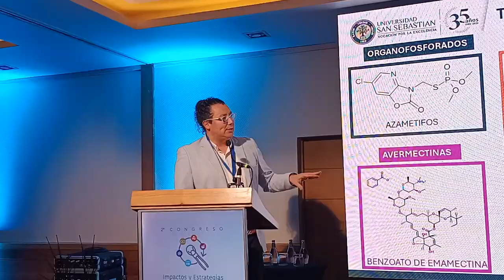Congreso Caligidosis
Durante los días 22 y 23 de octubre se llevó a cabo el 2º Congreso "Impactos y estrategias de prevención y control de la Caligidosis en la salmonicultura chilena", instancia que contó con la participación de Salmonexpert como media partner y reunió a más de 200 participantes, entre los que se destacaron productores de salmón, proveedores de la industria, investigadores y autoridades.

Durante la sesión temática 3, enfocada en las herramientas no farmacológicas para el control de Caligus rogercresseyi, distintos expertos dieron a conocer sus investigaciones enfocadas en nuevas estrategias que buscan reducir la dependencia de químicos, como: agua dulce, barreras físicas, probióticos, moduladores de la microbiota, extractos naturales y aditivos nutricionales.